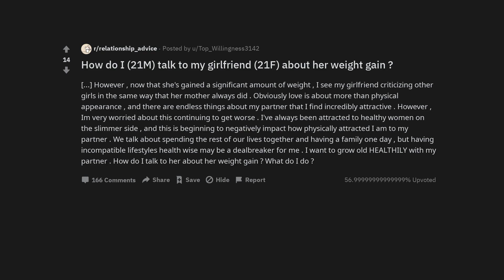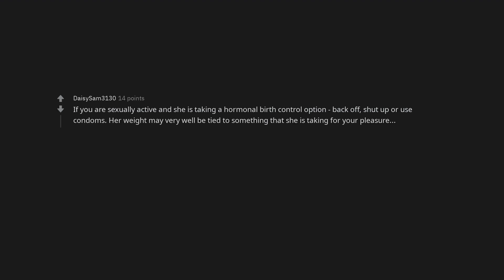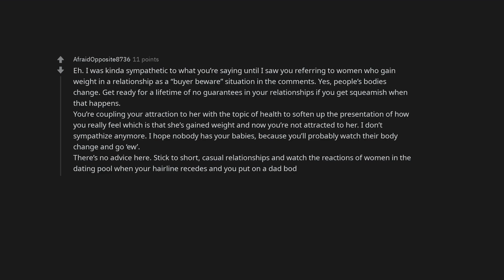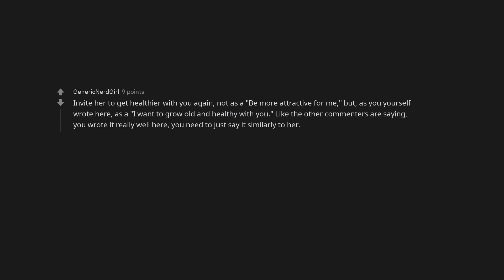How do I (21M) talk to my girlfriend (21F) about her weight gain ?